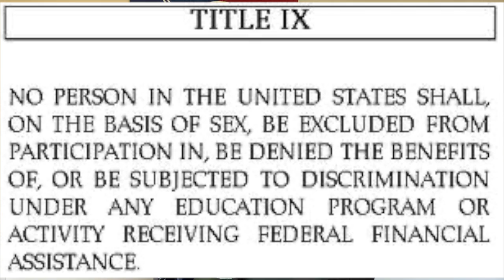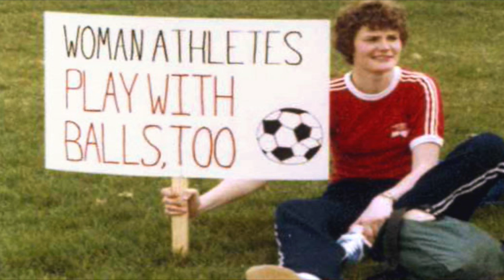Ep 27 Title IX Down Right Sports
The ultimate sports for fan is back!!! Host Brent Reid talks about the importance of Title IX and where it can help in the future. He also talks the return of MLB, Bubba Wallace scandal and NBA who not going to play when the season returns.